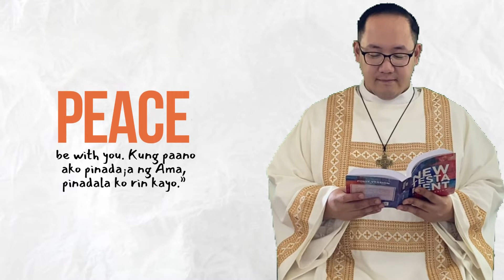Divine Mercy Sunday | John 20:19-31| D'Word Unfolds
"Panginoon ko at Diyos ko!"

John 20:19-31 (Pinoy Version)
Gospel Reading for Divine Mercy Sunday, 2nd Sunday of Easter